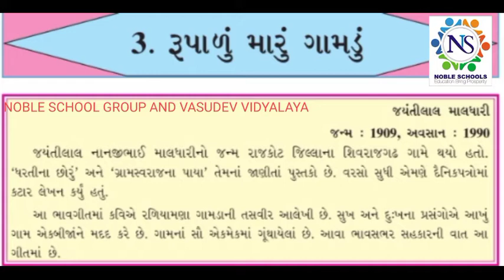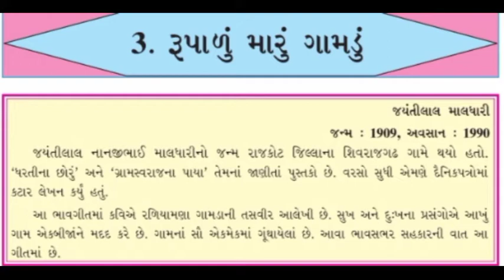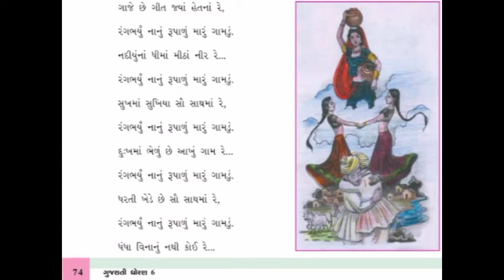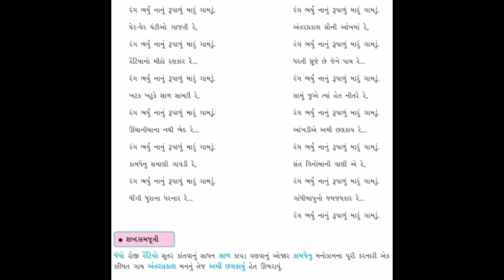Standard - 6 Gujarati Semester - 2 Lecture - 5 By Poonammadam